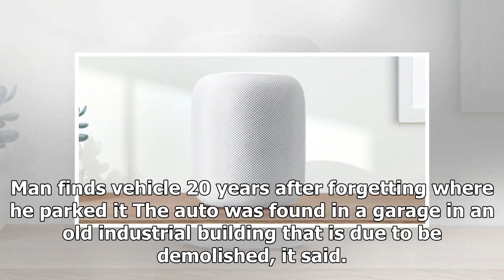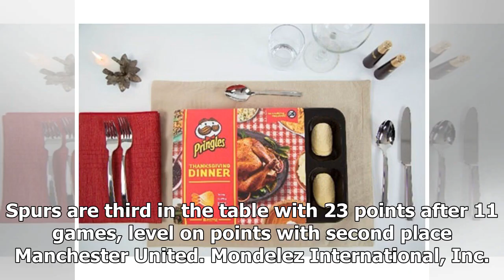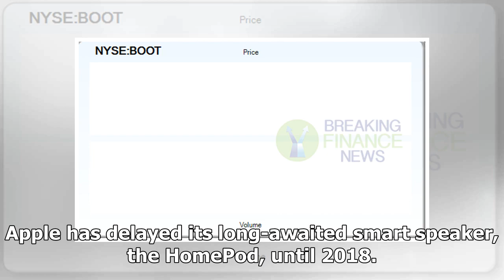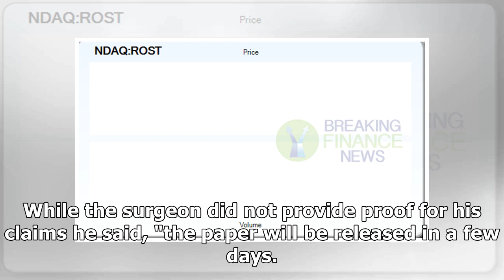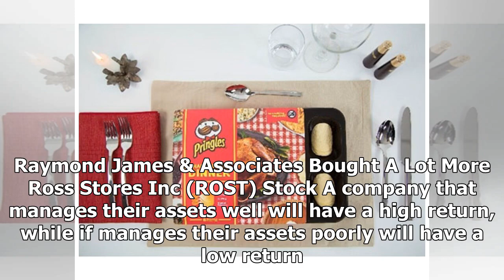Leonid meteor shower will light up the sky tonight- ShockingTimes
Man finds vehicle 20 years after forgetting where he parked it The auto was found in a garage in an ...